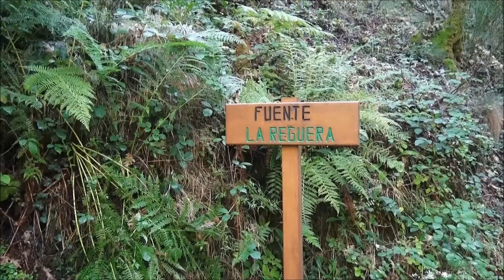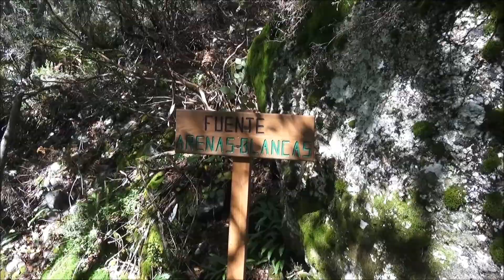Ruta de Beneiro, Noceda. El Bierzo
Senderismo en El Bierzo